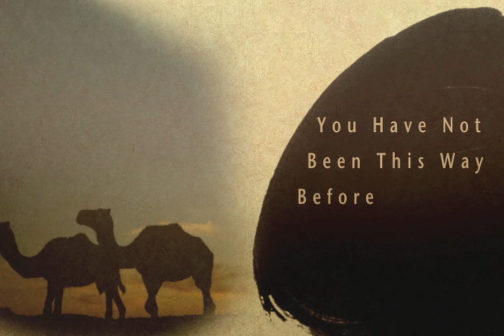5-23-13 PowerPoints with Curt Landry